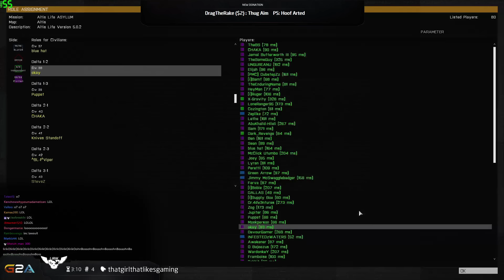Starting from the bottom - Altis life | Lirik